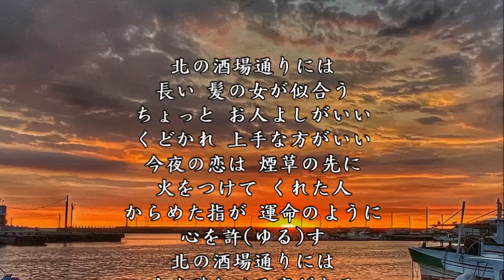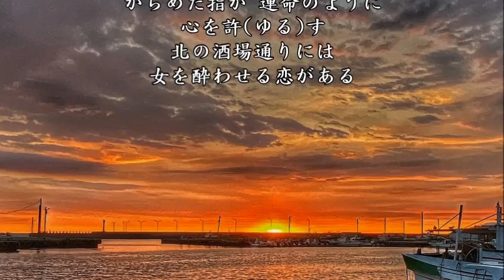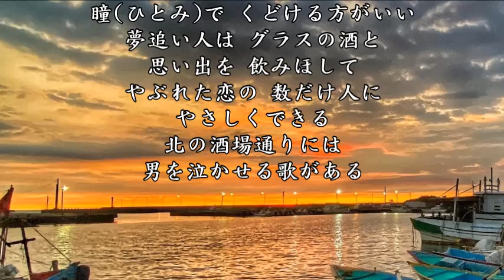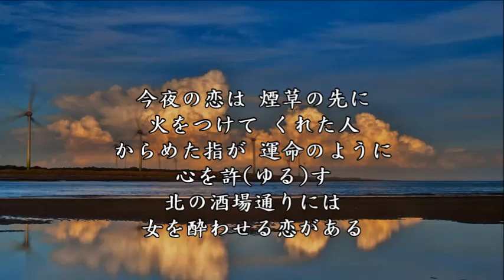北酒場 (カラオケ) 男 key